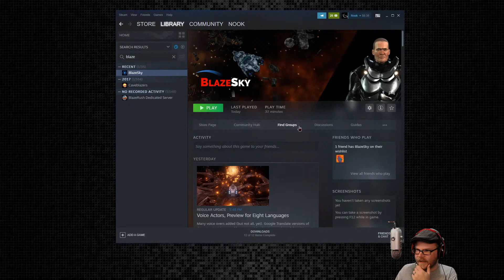BlazeSky - (Open World Spaceship Sim)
Be an independent space pilot, exploring the mysteries of the galaxy! Inspired by both classic and modern science fiction, visit dozens of unique star systems while exploring the future of humanity... and help protect civilization from those who would destroy it!